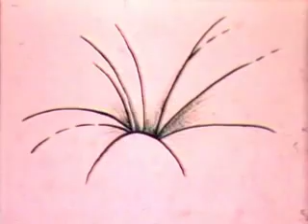THE TOWER OF BABABEL (LALILONSKA KULA) by Rastko Ćirić, 1988, Zagreb Film, Croatia.